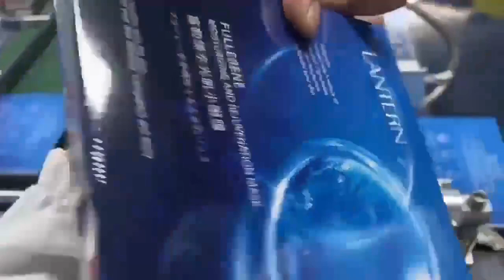automatic transparent film packing machine three-dimensional film sealer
Production efficiency: 30-50 bags/min
Packaging materials: OPP, BOPP film, PVC film
Packing size range: (L) 100~280MM, (W) 40~200MM, (H)20~80MM
power supply: 220V/380V 50-60HZ
Dimensions: 2900×920×1650
Working air pressure: 0.6MPA

PENGLAI MACHINES LIMITED
US agent Office
UK Agent Office
69 Waterloo Road Manchester England M8 8FJ